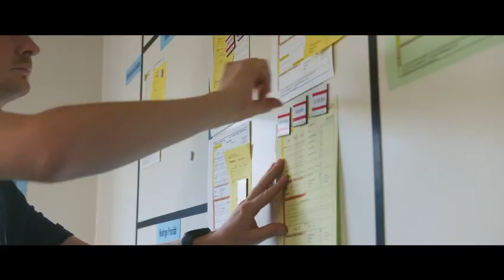Imagefilm Feuerwehr Bad Friedrichshall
"Von unseren Einsatzkräften wird Höchstleistung erwartet", Kommandant Marcel Vogt. "Teamwork ist bei der Feuerwehr ein großes Thema, man muss sich auf den anderen verlassen können", Florian Haag.